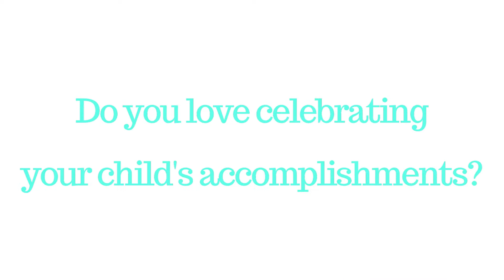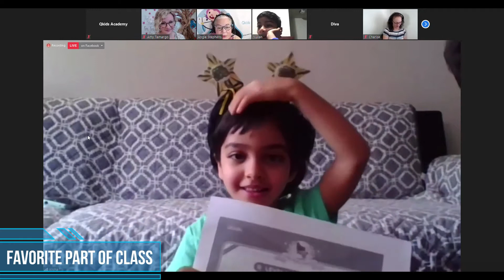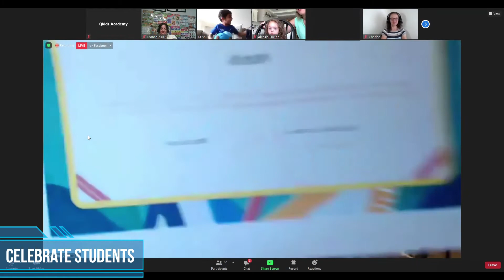Qkids Academy Graduations are One of the Most Memorable Experiences for Our Students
Qkids Academy graduations stop nothing short of being absolutely magical! Check out this video to see what makes them so spectacular!

Qkids Academy Classrooms Are
⭐Award Winning
⭐Taught by Certified Teachers Who Care
⭐Game-based
⭐Interactive & FUN
⭐Online from the Comfort of Your Own Home, or On the Go
⭐With Small Classes to Maximize Learning